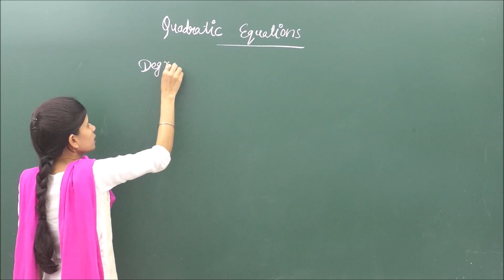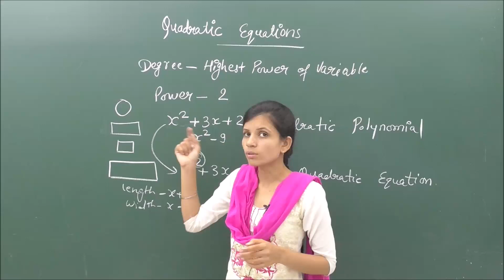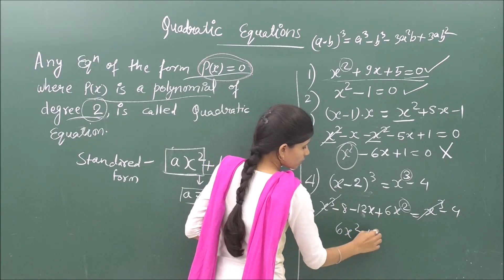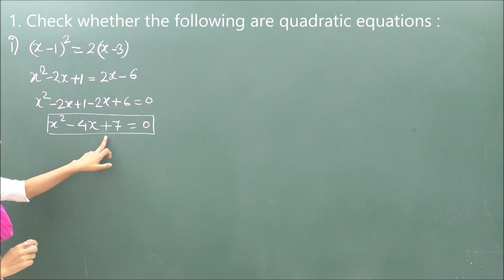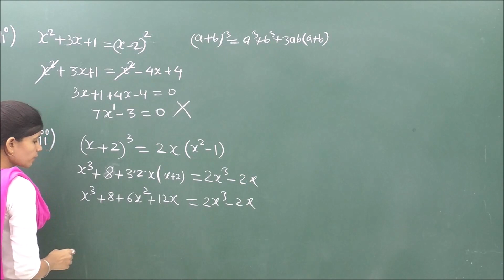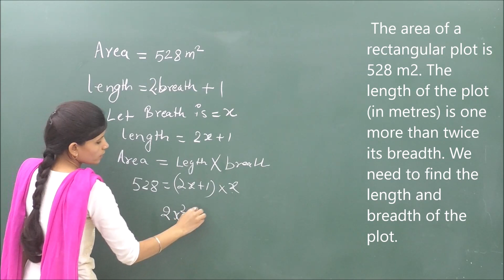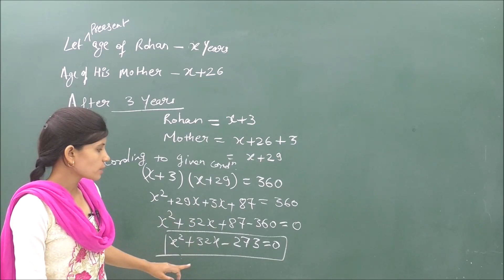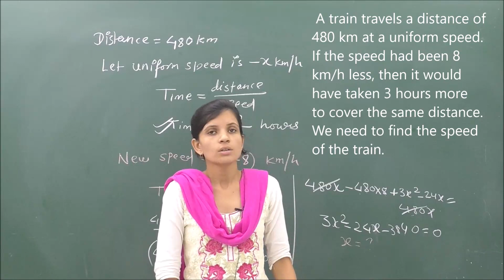MATHS-X-4-01 Quadratic Equations intro, Pradeep Kshetrapal channel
Mathematics, Class   Chapter: Quadratic Equations   Topic:    Quadratic EquationsClassroom lecture by Swati Mishra. Language : English mixed with Hindi.